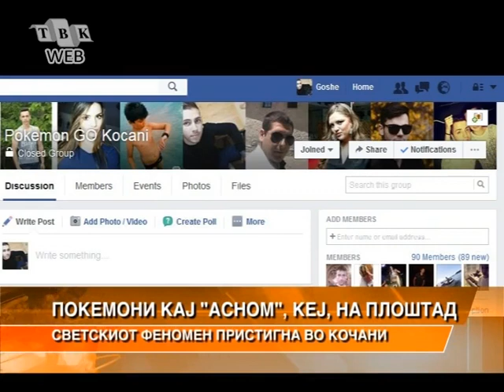Покемоните пристигнаа и во Кочани